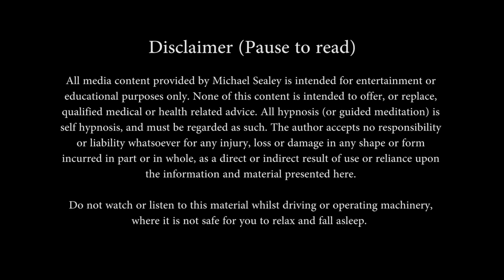Guided Meditation for Mornings: Clear Negativity Open Chakras Awaken Vital Energy After Sleep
Begin your morning with a mindfulness meditation approach towards clearing negativity, opening your chakra energy centers, and allowing a calm clarity to fill your mind, body and spirit with vital health and replenishment.

Sleep Meditation Nightly Nourishment 4 x MP3 Digital Audio Collection

The end of this session will offer suggestions for returning to full, conscious alertness with a powerfully energized vitality for your day ahead.

By your own inner direction may you continue to find your greatest potential.

Peace & Enjoy